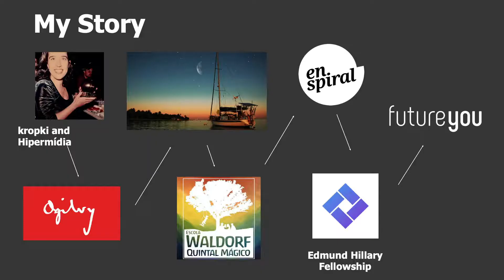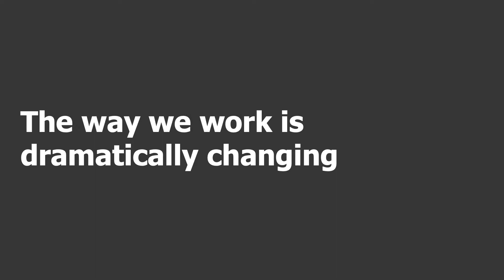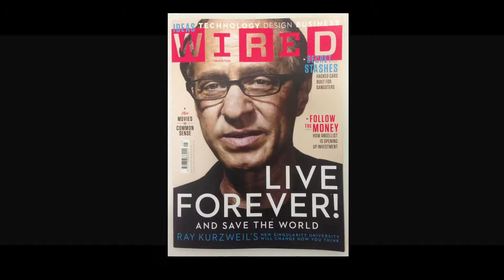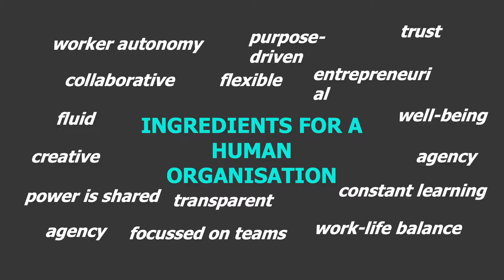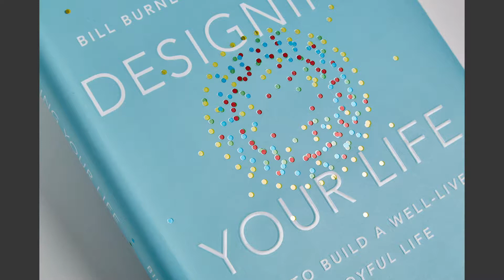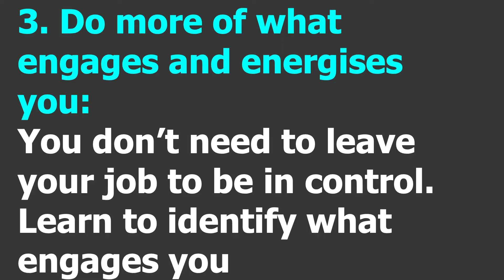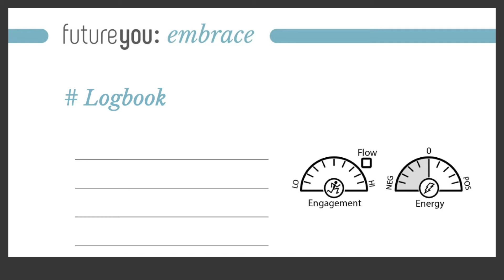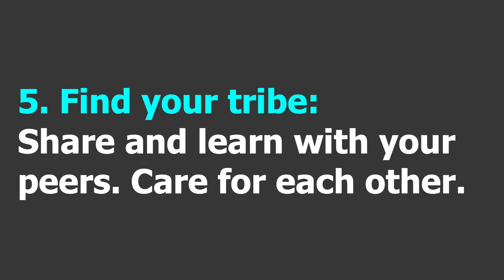Sandra Chemin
Sandra has some amazing insights, challenges and sugestions for anyone keen to be part of non heirarchial organisations.